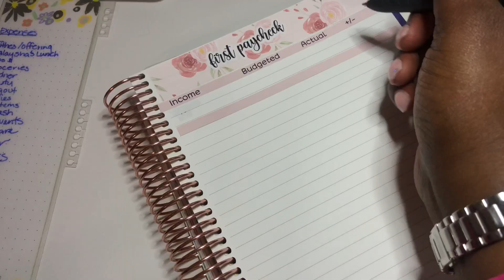Single Mom Budget with Me || February Paycheck #1 and it was TIGHT! Will I pay all of my bills?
Hello GEM Squad💎
Thank you for stopping by my channel and spending time with me. In todays video I am completing my budget for February's paycheck#1. I show how I separate my bills from my expenses for my budget which is more effective for me. Enjoy!!

ENJOY $10 OFF Walmart Grocery (If its in your area)

✨ABOUT ME✨
My name is Jazmine and I am a 37 year old single mother of a teenager living in Sunny Southern California.  I am devoted to sharing my financial freedom journey and helping ANYONE to do the same along the way.  I am passionate about financial success and living a life like no other and reaching achievements that I never thought that I could.  I love GOD! and incorporate HIS will in everything that I do.  I also enjoy shopping, spending time with friends and family, entrepreneurship, leadership, planning, coffee, and anything that will push me forward to WIN in life!